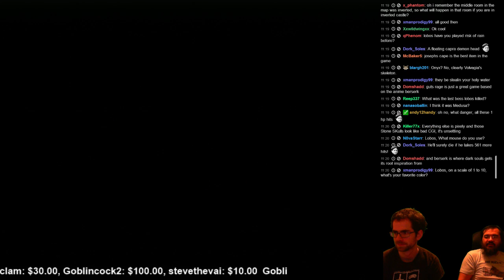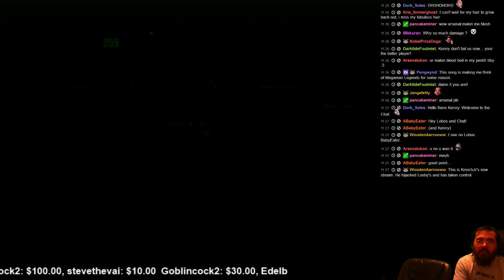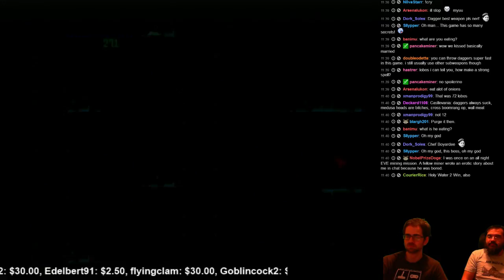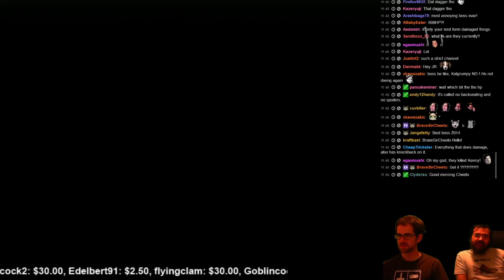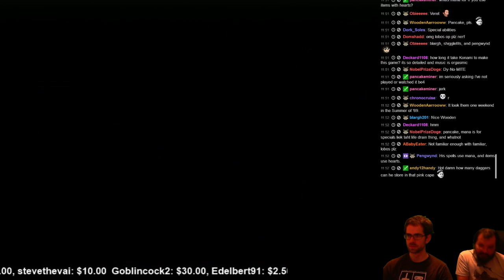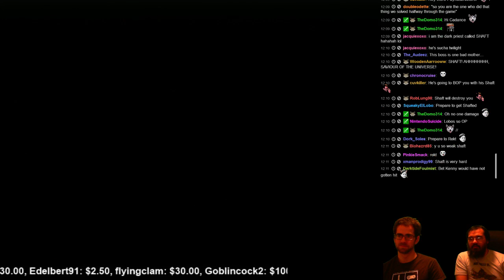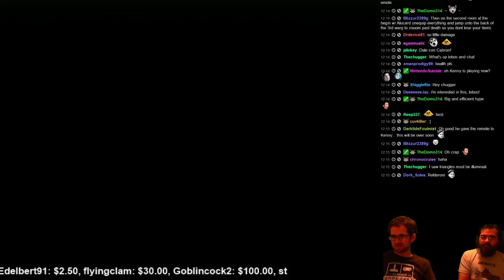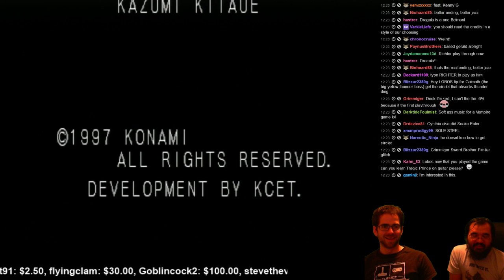Lobos Plays Castlevania: SOTN Pt. 8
Part 8 of my first ever playthrough of Castlevania: Symphony of the Night! Having lots of fun with it :3